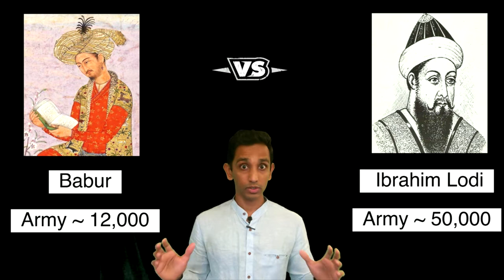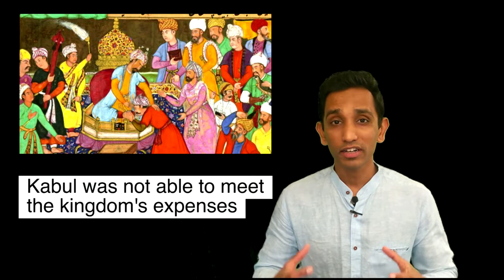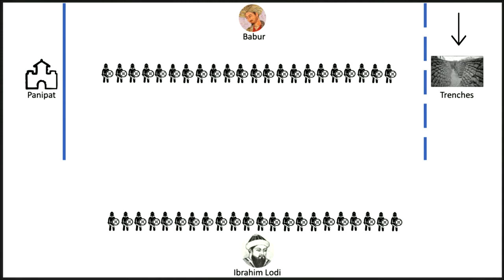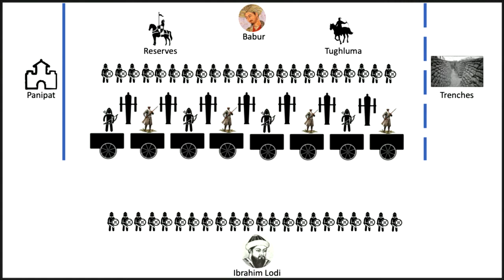First Battle of Panipat | Rise of the Mughals | Great Battles from Indian History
In 1526, a battle took place, a battle that would go on to shape the history of the Indian subcontinent for centuries to come, let's take a look at the First Battle of Panipat and the events leading up to it.

References:
Roy, Kaushik. India's Historic Battles: From Alexander the Great to Kargil. India: Permanent Black, 2004.

Butalia, Romesh C.. The Evolution of the Artillery in India: From the Battle of Plassey (1757) to the Revolt of 1857. India, Allied Publishers Limited, 1998.

Tabasum Bhanu. First battle of Panipat Babur defeated Ibrahim Lodhi, foundation of Mughal dynasty

Thackston, W.M.. The Baburnama: Memoirs of Babur, Prince and Emperor. N.p., Random House Publishing Group, 2007.

Chandra, Satish. Medieval India: From Sultanat to the Mughals Part - II. India, Har-Anand Publications, 2005.